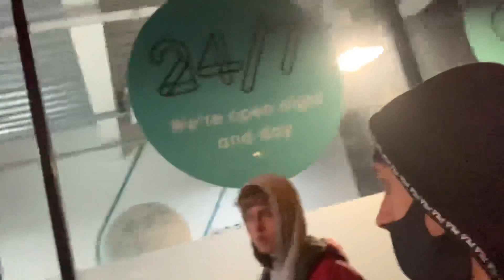I NEARLY GOT ARRESTED AND HIT BY A FIREWORK...